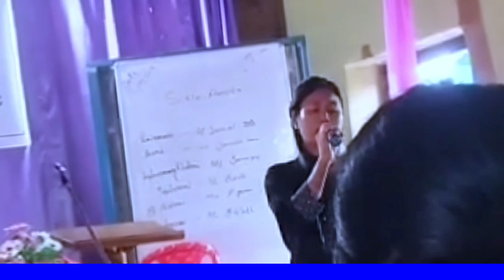Baithang ni yak bai Bible suikha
PHOLA NI HIMUNG anbo poito khlai nairok no tei bo soi lama twi himro nani ,poito kwrak khe bachai tong man na bagwi sicha rwmani se.